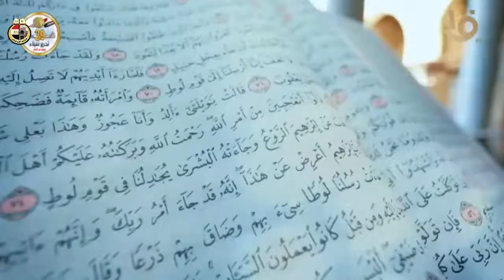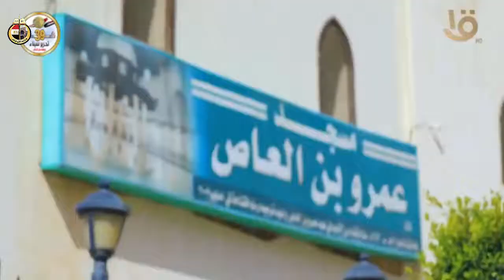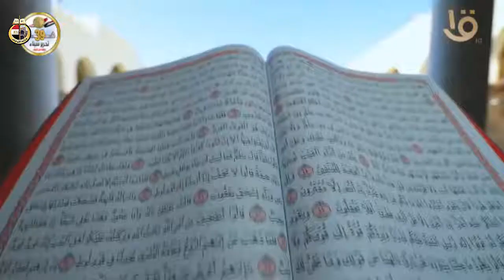حكاية ثاني مسجد بني في مصر وافريقيا .. لماذا ارتبط اسمه بالفاتح عمرو بن العاص واجهة المصلين بدمياط